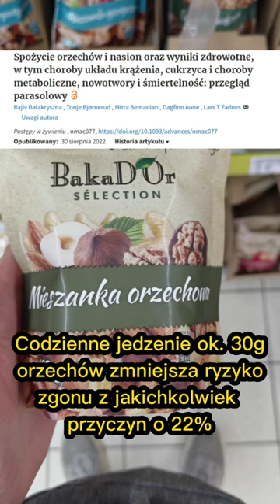Najzdrowsze produkty cz. 2